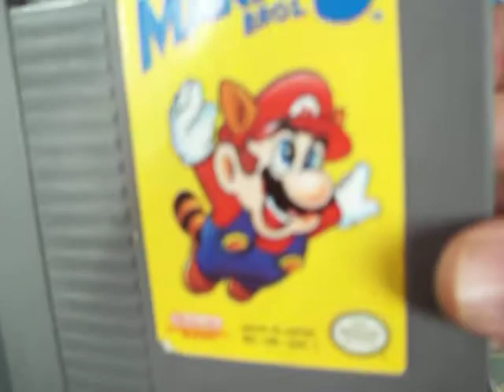Super Maro Bros de Nintendo nes